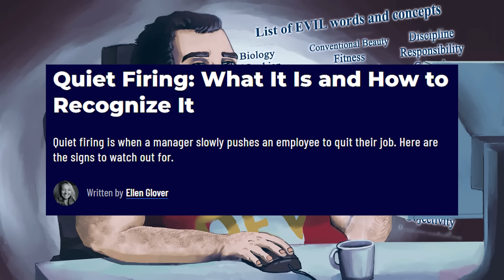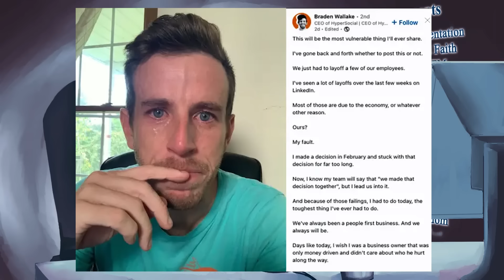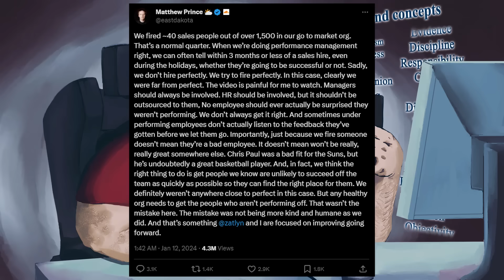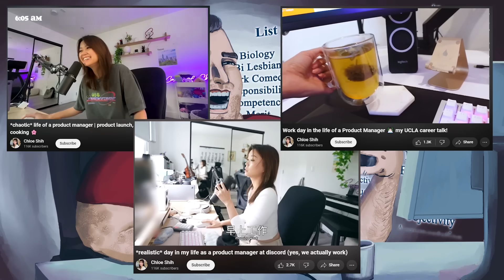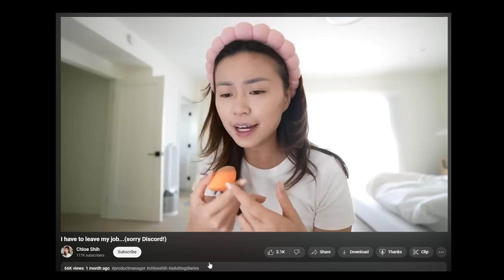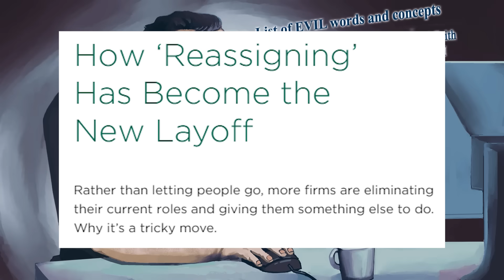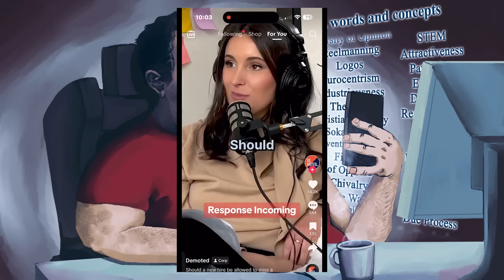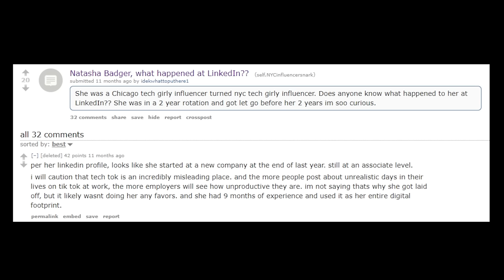The Great Tech Layoffs Of 2024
Why's it only women who find themselves in these positions?

BTC:bc1q6udqgvfm9uaj59l24ut7f73wvsfu707kk6pn3m